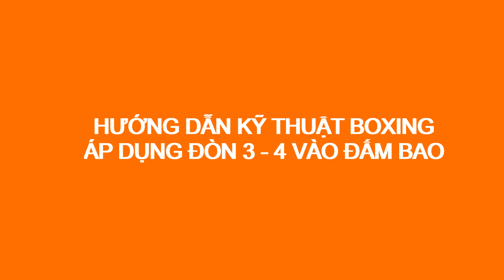Hướng dẫn tập Boxing cùng Trương Đình Hoàng | Đòn Số 3 - 4 | Tự tập cơ bản tại nhà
Hướng dẫn tập Boxing cùng Trương Đình Hoàng | Đòn Số 3 - 4
Trương Đình Hoàng (sinh năm 1990), biệt danh Hoàng Boxing là một võ sĩ Quyền Anh chuyên nghiệp người Việt Nam. Anh hiện đang tham gia thi đấu boxing châu Á chuyên nghiệp tổ chức bởi Hiệp hội Quyền Anh Thế giới – WBA châu Á.

Trương Đình Hoàng là võ sĩ Quyền Anh chuyên nghiệp Việt Nam đầu tiên giành đai vô địch WBA Đông Á (WBA East Asia Title), người đầu tiên giành đai vô địch WBA châu Á (WBA Asia Title), và cùng là vận động viên đầu tiên nắm giữ hai đai vô địch WBA Đông Á và châu Á.
Vuavothuat.vn – Shop Võ thuật trực tuyến hàng đầu Việt Nam
– Chuyên bán buôn, bán lẻ dụng cụ tập võ thuật, thể thao: Đồ đấm bốc, găng boxing, găng MMA, Đích đấm đá, Bao cát, Võ phục các môn Boxing, MMA, Muaythai, Kickboxing, Taekwondo, Karate, Võ cổ truyền… trên toàn quốc.
– Địa chỉ: Chung cư Gia Phú – 219 đường số 5 – p. Bình Hưng Hòa – Q.Bình Tân – Tp.HCM
*If you have anything against my uploads (use of content etc.), please  send me a private message here(Youtube), or my email or on  Facebook adress: